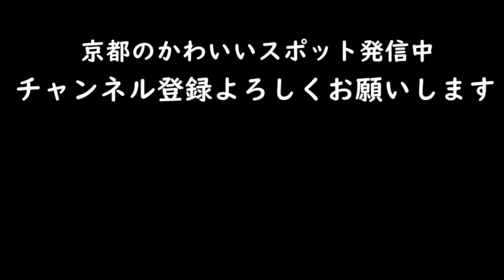淀水路の河津桜が満開見頃・2021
先日、2本の早咲き淀水路の河津桜を紹介しましたが、水路沿いの桜も一気に開花して満開に。
淀水路では2002年から苗木が植樹され、徐々に増えて、現在、約200本の河津桜の名所になっています。

The other day, I introduced two early blooming Kawazu-zakura trees in the Yodo Canal, and the cherry trees along the canal also bloomed all at once and are in full bloom.
Seedlings have been planted in the Yodo Canal since 2002, and the number of seedlings has been gradually increasing, making it a famous place for about 200 Kawazu cherry trees.

サイト「かわいい京都」淀水路・河津桜と菜の花の撮影スポット

京都のかわいいスポットを紹介しています。